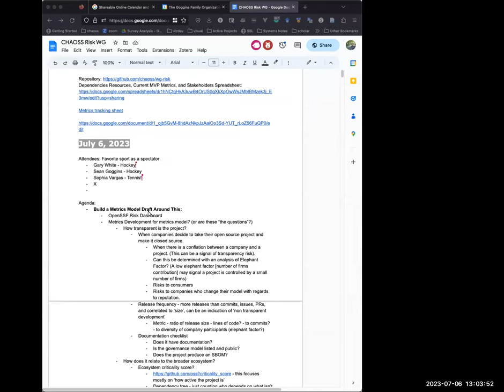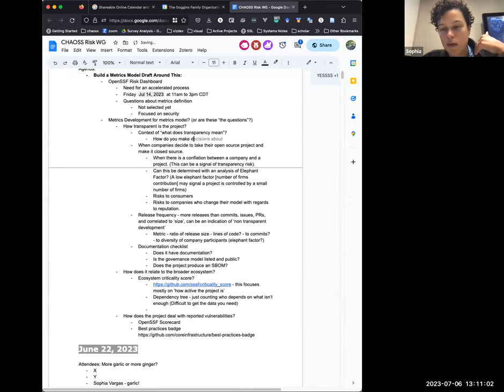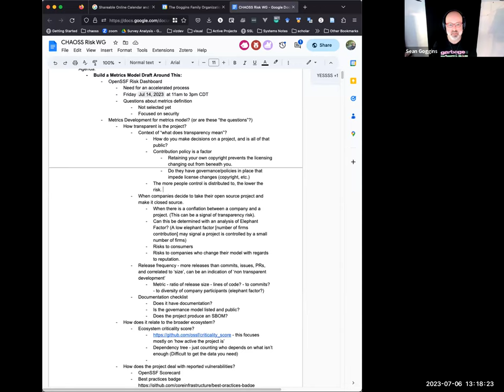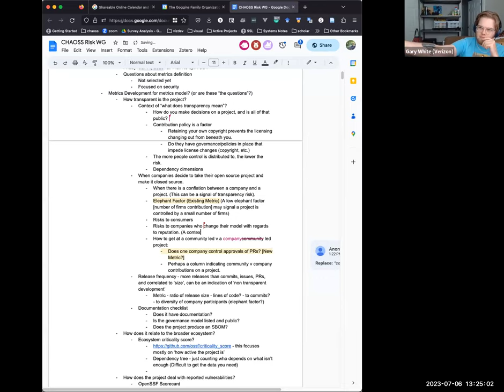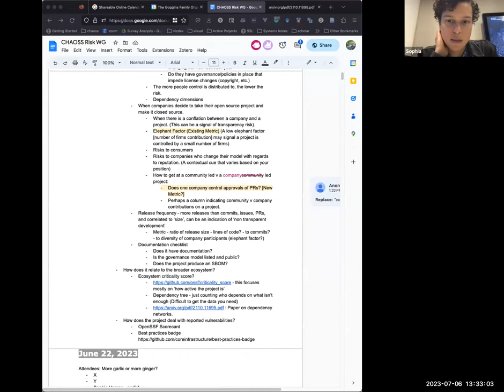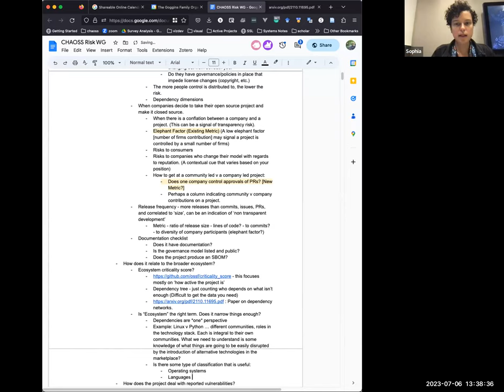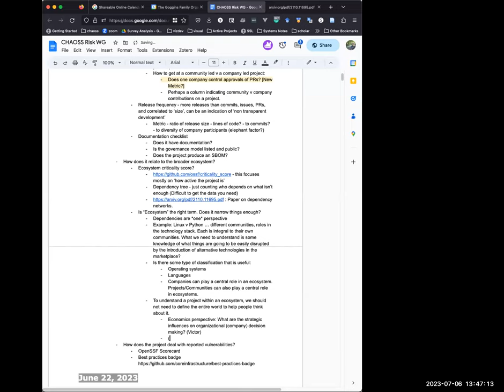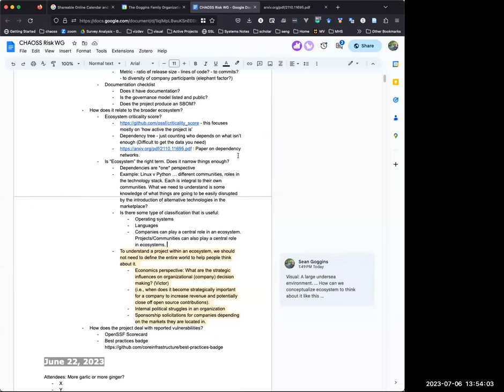CHAOSS Risk Working Group Meeting July 6, 2023